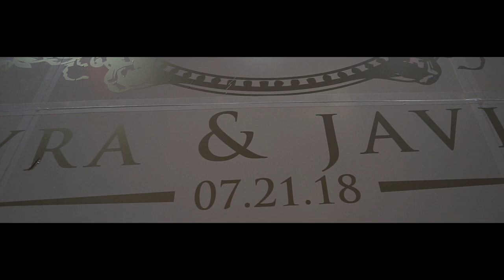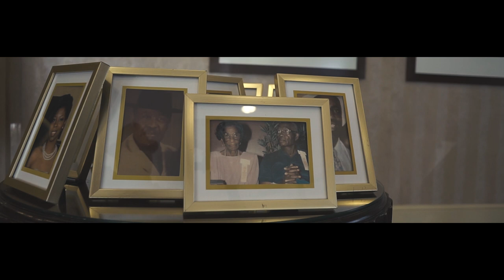The Duren Experience - Wedding